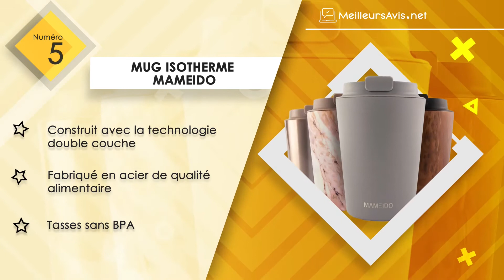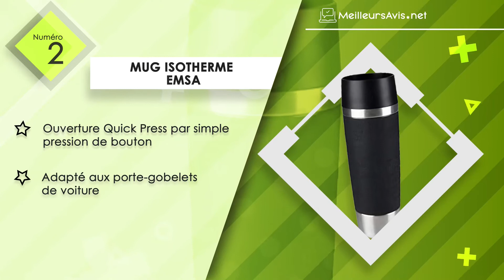⭐️ MEILLEUR MUG ISOTHERME - Avis & Guide d'achat (Comparatif 2021)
⭐️ Mug isotherme Contigo West Loop Autoseal
⭐️ Mug isotherme Emsa
⭐️ Mug isotherme Wilford & Son
⭐️ Mug isotherme THERMOS 123146T King Tumbler
⭐️ Mug isotherme MAMEIDO